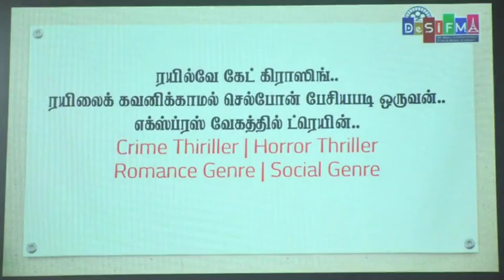Department of visual communication & Media Production .How to Become a Director Workshop -17.01.2023